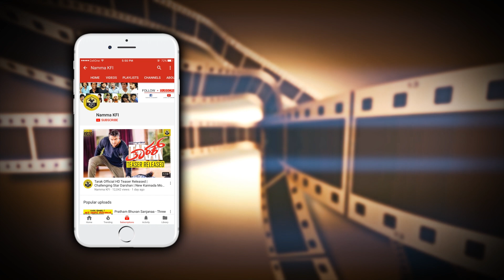Duniya Vijay In Sa Ra Govindu Son Marriage | Duniya Viji | Anup Sa Ra Govindu & Meghana Wedding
Duniya Vijay In Sa Ra Govindu Son Marriage Duniya Vijay Family  Anup Sa Ra Govindu & Meghana Wedding Video.